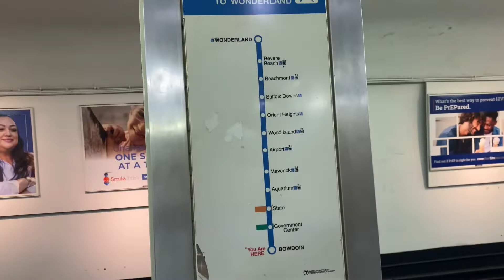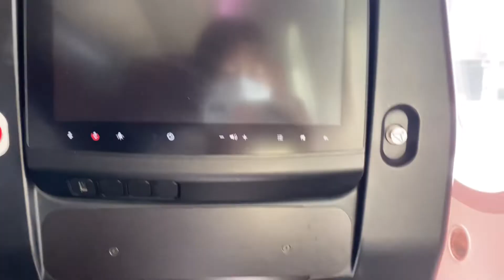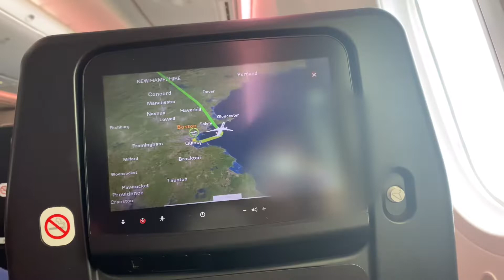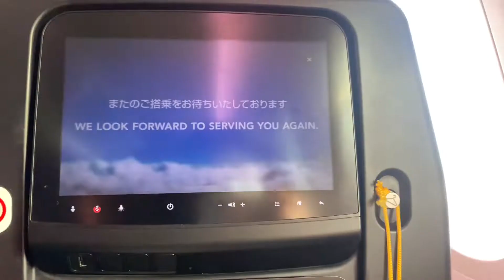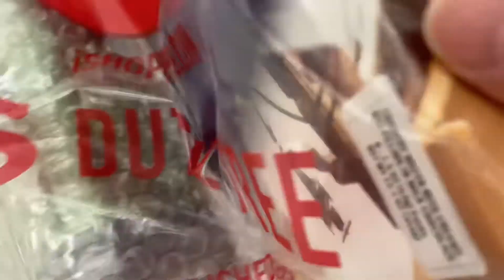🇺🇸Vlog / off to Japan / Japan Airline / Boston / 🐶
Finally leaving Boston ・・・.
But it was a wonderful flight with japan Airline and good reunion with my bf and dog.

Hope you had a wonderful summer too, and please look forward to other videos up coming,(life in Japan)